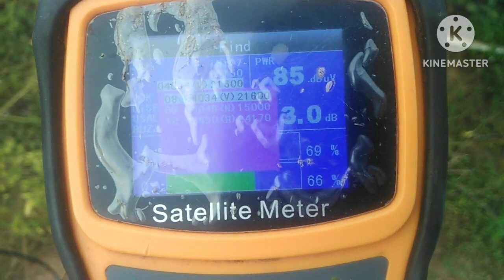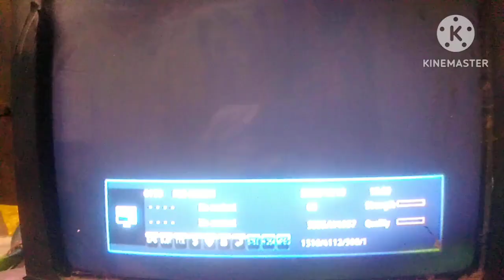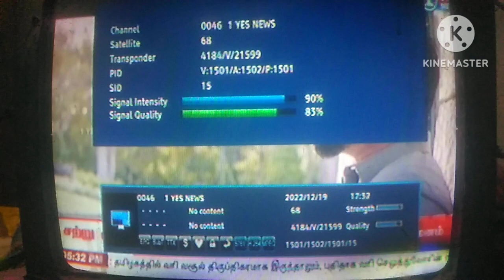INTELSAT20 68.5E C BAND DISH SETTINGS AND CHANNEL LIST, TRICHY TAMILNADU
intelsat20 c band dish settings and channel list